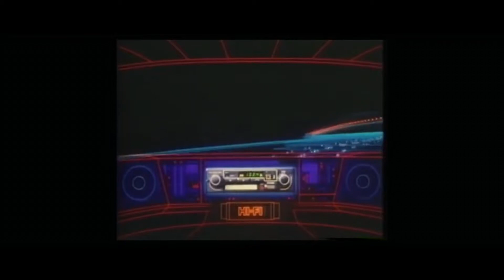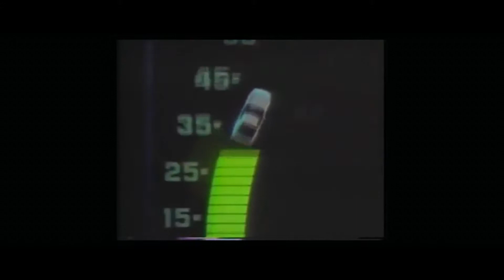King OSF - Down To Ride feat. Dstackz & Lex Flare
The grind continues as we get a new music video from Provi's KingOSF and this time he joins fellow locals, Dstackz & LexFlare on the record, Down to Ride produced by Dee Marc.Yet another Alex Sandoval directed visual.

Follow 2ThirteenPromo!